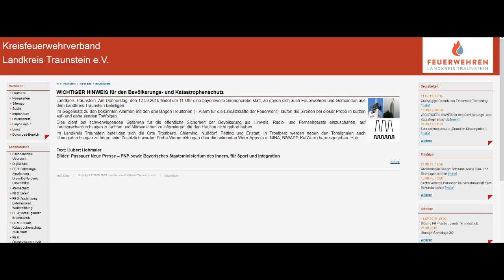Probelalarm Warnhinweis 12.09 Sirenenproben Bayern und Hamburg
Hier ein kurzer Warnhinweis zur heutigen Sirenenprobe in Bayern und Hamburg.

Meine wichtigste Ausrüstung:
Rucksack:

Schlafen:
Schlafsack: